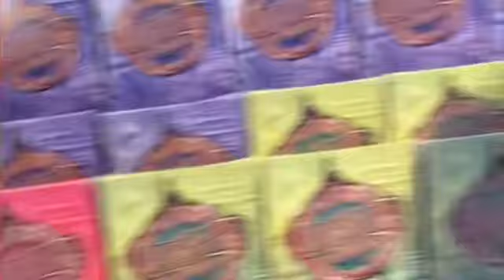TOOTHSOME CHOCOLATE EMPORIUM REVIEW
JOIN US AS WE REVIEW TOOTHSOME CHOCOLATE EMPORIUM! AND IT WAS DELICIOUS!!